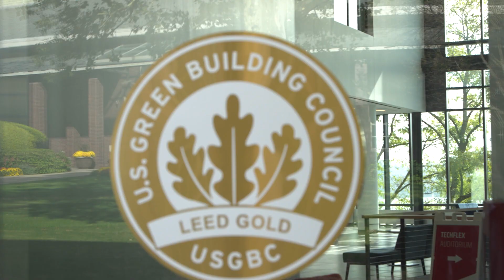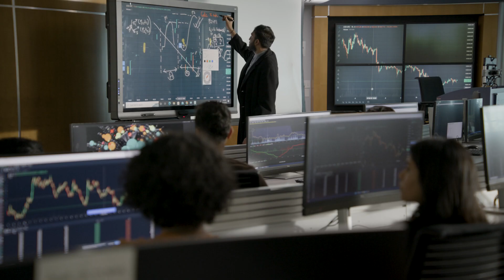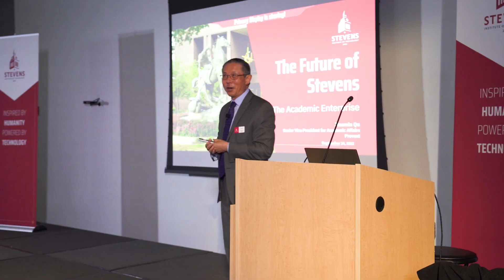Stevens Institute of Technology: Fall 2022 End of Semester Address from President Farvardin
The Fall 2022 semester started on a high note just kept getting better. The incoming undergraduate and graduate cohorts set numerous records; the UCC welcomed its first residents and achieved LEED Gold Certification; we hosted the inaugural Fall Festival and several high-profile alumni speakers; and our athletics department continued to shine. Stevens is pleased to share this brief video of President Nariman Farvardin highlighting some of these moments and accomplishments.